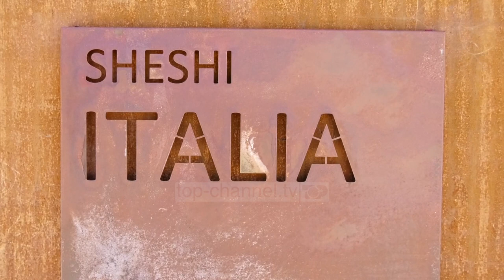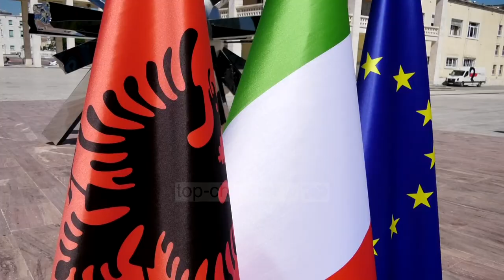Top Channel/ Vepra e Helidon Xhixhas u inaugurua në 75 vjetorin e shpalljes së Italisë Republikë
Sheshi Italia megjithëse ishte pagëzuar si I tillë, ende nuk e kishte një ionagurim zyrtat. Ai u organizua këtë të mërkurë, me rastin e 75 vjetorit të shpalljes së Italisë Republikë Parlamentare.  Përvec pllakës inaguruese të shtetit, një skulpturë e artistit Helidon Xhixha e quajtur “Big Bang” mori vëmëndjen e të gjithëve.